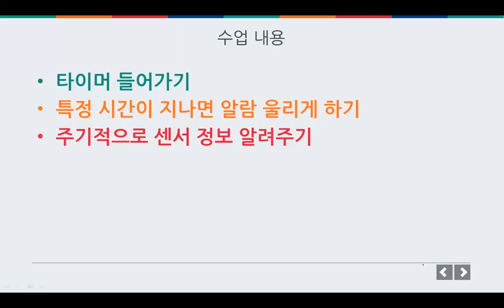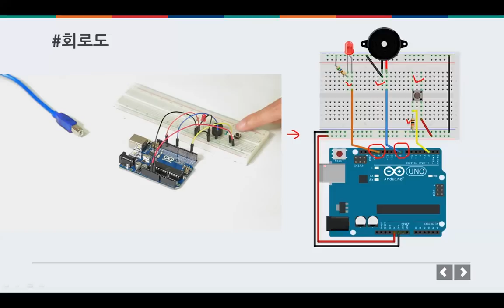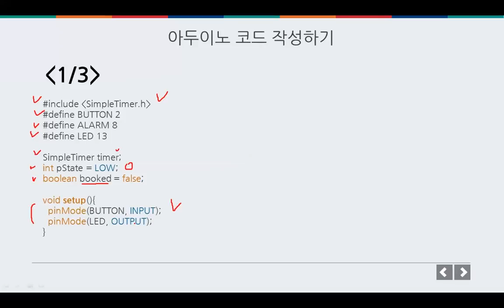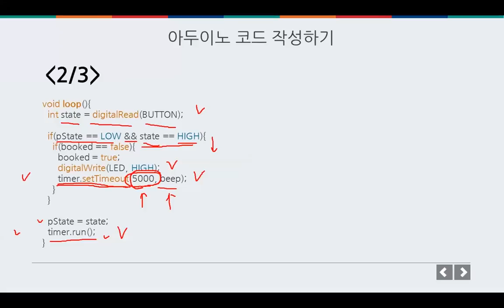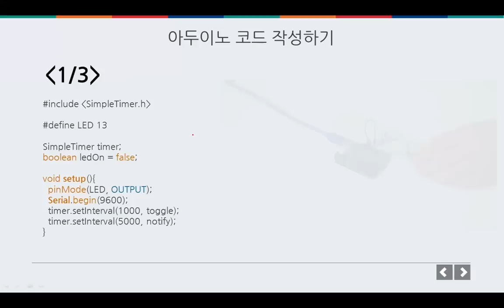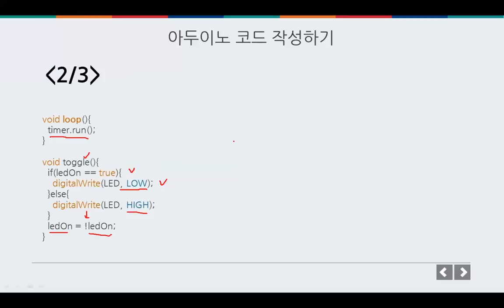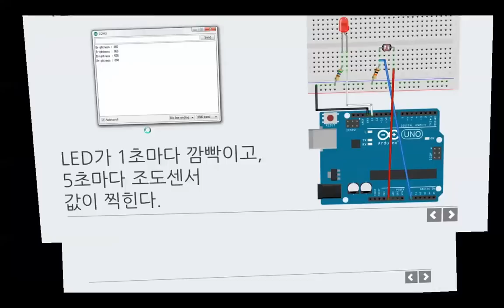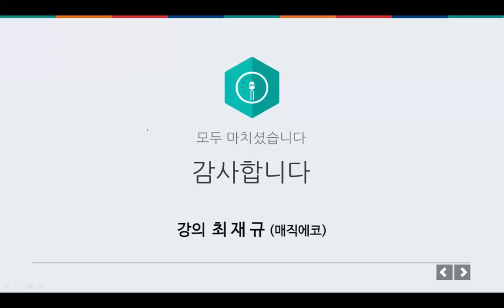아두이노 이론 - 타이머 사용하기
아두이노 이론
타이머 사용하기